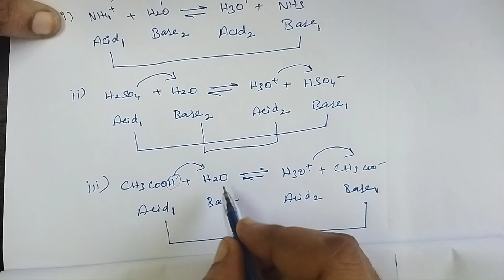Evaluate yourself - 2 | Ionic equilibrium | Tn 12th chemistry | NCERT | unit - 8 | in tamil